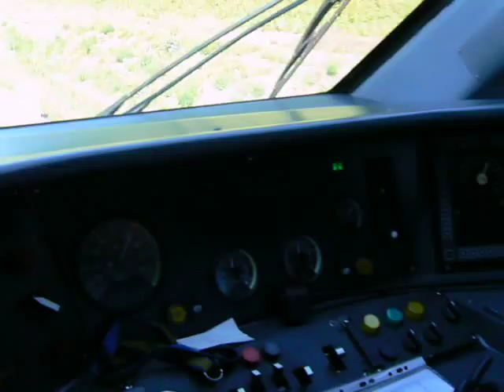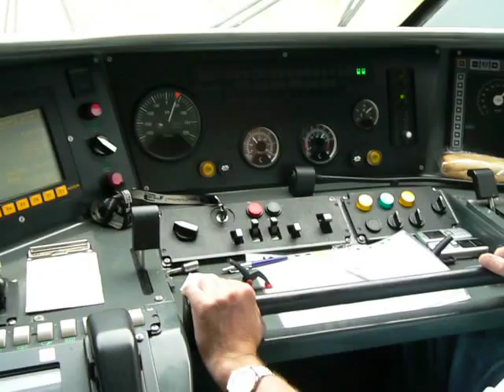Pendolinem za Karlem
Starší video z jízdy do Prahy.